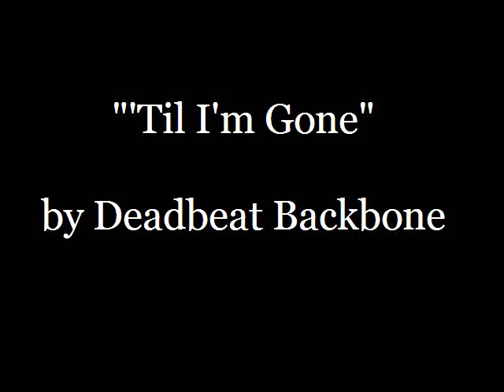Deadbeat Backbone - 'Til I'm Gone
From the 1993 "On the Road" CD compilation.